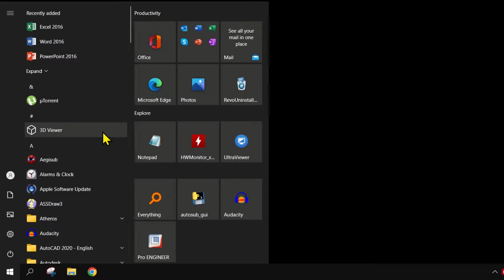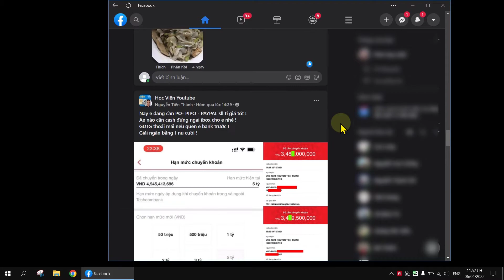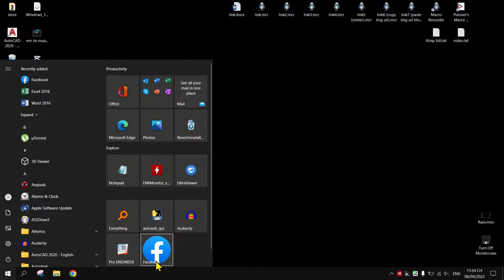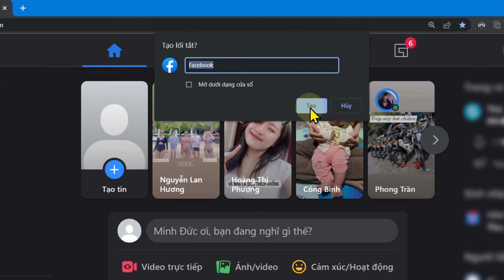Hướng dẫn tải Facebook về máy tính, laptop ✅ (2022) | MinhDuc iT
Video này sẽ hướng dẫn bạn tải Facebook ở trên máy tính Win10

► Mục lục:
0:00 Giới thiệu - Intro
0:22 Cách số 1
2:03 Cách đưa biểu tượng Facebook ra ngoài màn hình
2:49 Cách số 2
3:32 Tạm biệt - Outro

🎯 Mỗi ngày bạn đều có cơ hội học một điều mới! 💡
Theo dõi MinhDuc IT📺 để không bỏ lỡ bất kỳ thủ thuật hay mẹo nào nhé!
▶ Có thể bạn quan tâm:
- TK NGÂN HÀNG:  𝟭𝟬𝟮𝟯𝟭𝟴𝟭𝟲𝟳𝟱 | 𝗩𝗶𝗲𝘁𝗰𝗼𝗺𝗯𝗮𝗻𝗸 | NGUYEN MINH DUC